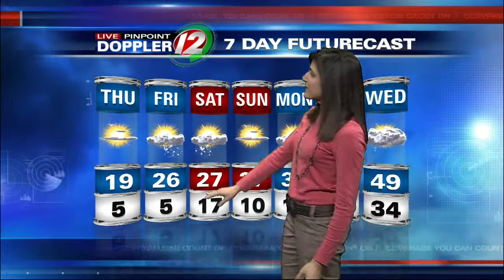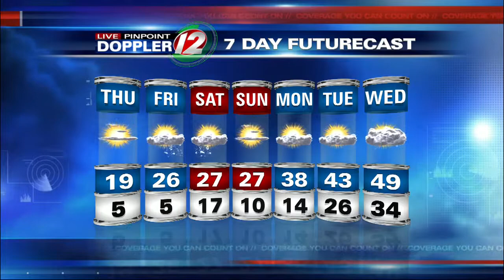Eyewitness News at 7AM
Full Weather Report from 7am Thursday, January 24, 2013